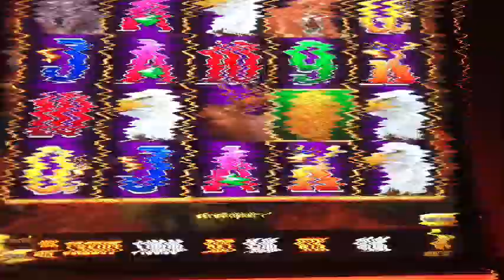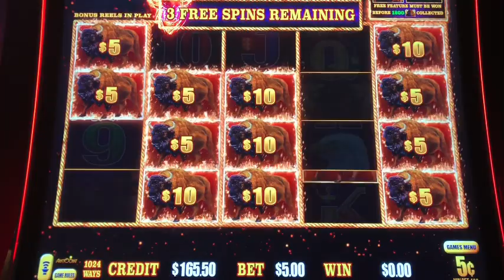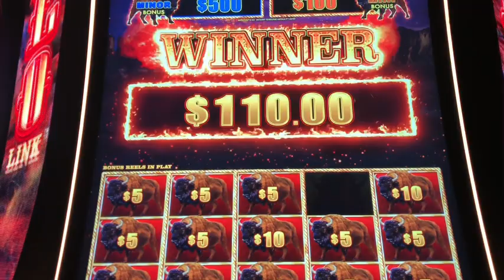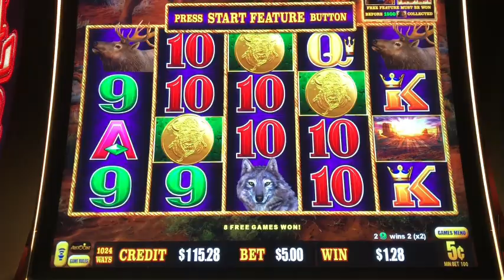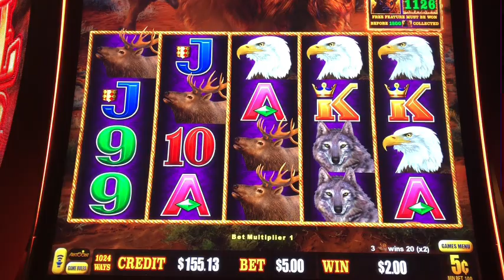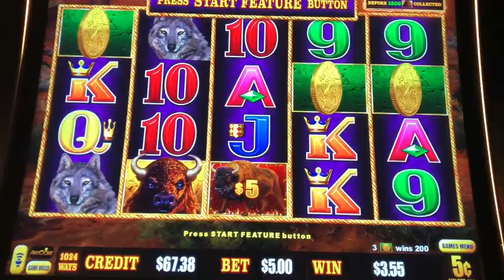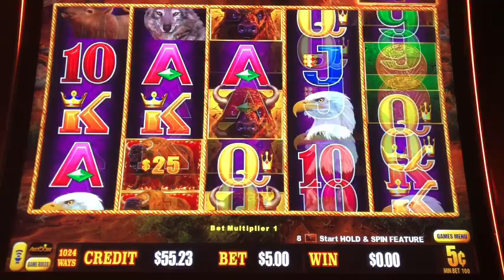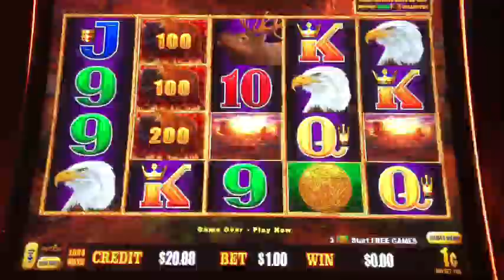** Buffalo Link Slot Machine Session 🦬🔗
Buffalo Link Session 🦬🦬🦬🔗